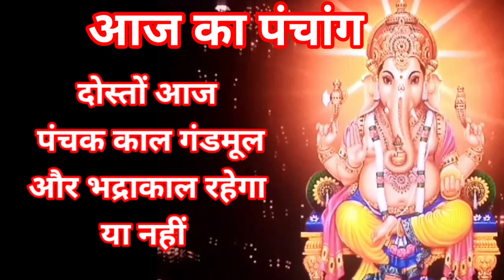Aaj ka panchang सोमवार 26 february 2024 पंचांग l आज की तिथि शुभ मुहूर्त,राहुकाल monday ka panchang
Aaj ka panchang सोमवार 26 february 2024 पंचांग l आज की तिथि l शुभ मुहूर्त,राहुकाल monday ka panchang

Yours Queries :–

आज का पंचांग आज की तिथि आज का चौघाड़िया monday 26 february 2024 आज का शुभ समय आज का शुभ मुहूर्त आज का नक्षत्र समय आज का राहुकाल समय आज का ग्रह गोचर आज सूर्योदय समय आज सूर्यास्त समय आज चन्द्रोदय समय आज चन्द्रास्त समय आज की तिथि आज दिनांक मास पक्ष अयन ऋतु विक्रम संवत शाके संवत आज का  योग आज करण आज का ग्रह विचार आज सूर्योदय कालीन नक्षत्र आज का शुभ महूर्त अभिजीत मुहूर्त विजय मुहूर्त गोधूलि मुहूर्त निशिता मुहूर्त ब्रह्म मुहूर्त राहुकाल दिशाशूल आज का पंचक काल दिन का चौघड़िया मुहूर्त रात का चौघड़िया मुहूर्त राहुकाल आज का गुलिक काल आज यमगंड समय दुमूर्त समय वर्ज्य काल भद्रा काल विछून्डो समय काल दिन और रात का चौघड़िया मुहूर्तक्या रहेगा,आज सूर्य चांद कब निकलेगा
aaj ka panchang bataiye 26 february 2024
aaj ka panchang batao 26 february 2024
aaj ka panchang bataen 26 february 2024
aaj ka shubh panchang 26 february 2024
panchang aaj ka 26 february 2024
aaj ka choughdiya 26 february 2024
aaj ka shubh samay 26 february 2024
aaj ka shubh muhurat 26 february 2024
aaj ka abhijeet muhurat 26 february 2024
aaj ki tithi 26 february 2024
aaj ka panchak kal 05 february 2024